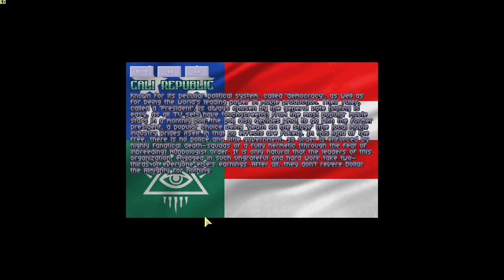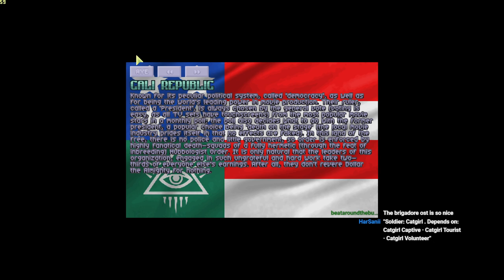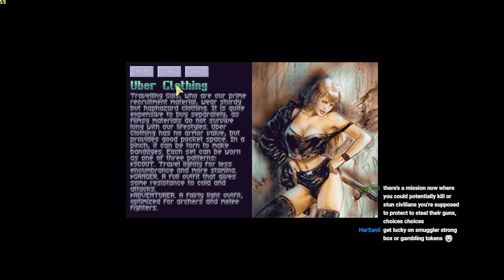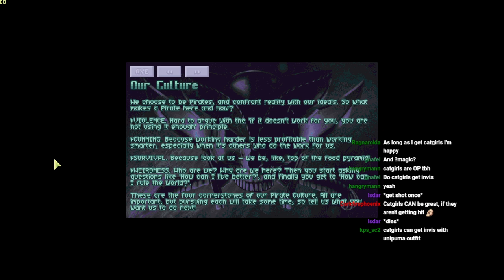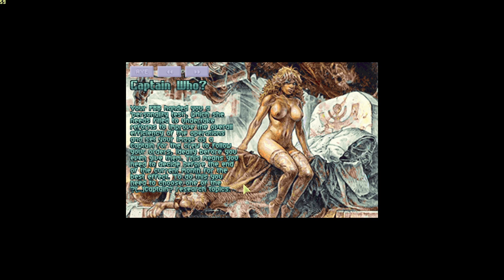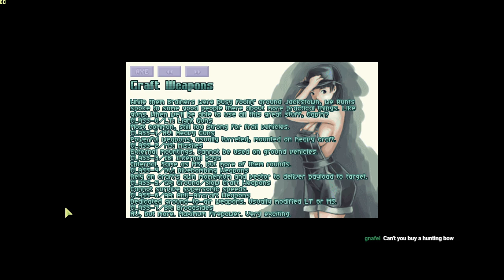[ X-piratez: Grey Revolution ] 1: The Jolly Roger